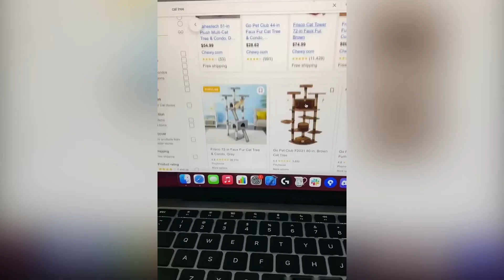Silly Pets Doing Funny Things | Cute Funny Paws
All of these videos and many many more are available to license